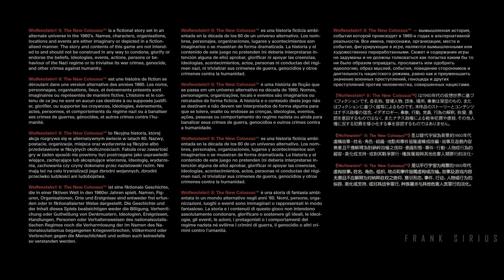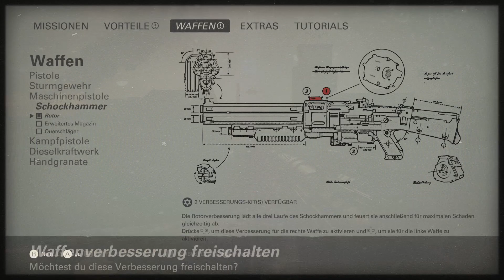WOLFENSTEIN 2 - PC Gameplay #1 Deutsch German Let's Play mit Frank SiriuS